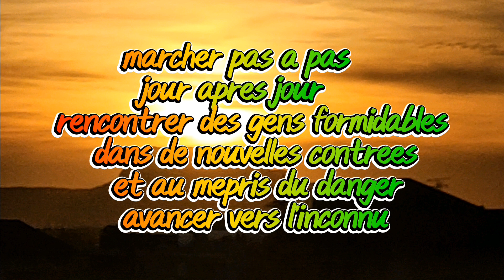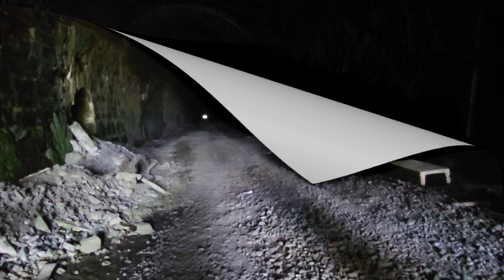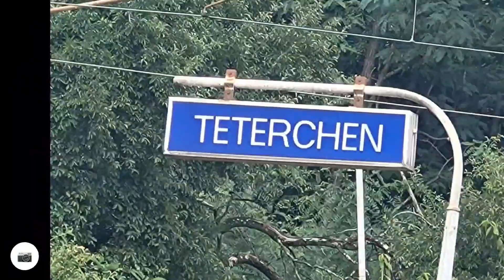jour - 84 de L' Hôpital à Teterchene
tour de France à pied afin de récolter des dons au profit de l'association "Imagine for Margaux" vous pouvez faire un don sur ce lien Les dons à Imagine for Margo ouvrent droit à une réduction d’impôt sur le revenu (article 200 du Code Général des Impôts). Le donateur peut déduire 66% du don de son impôt sur le revenu à payer, tant que le total des dons de l’année est inférieur à 20% du revenu imposable.